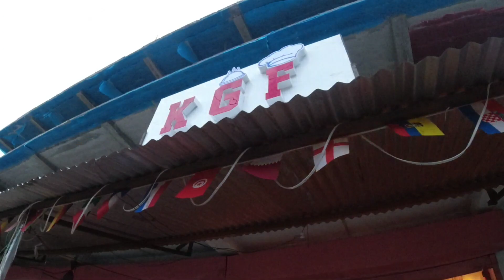Lenzing weekly khow lwgw mnbai dinwi 😳 !! Pasighat border ride//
Follow khalam xna pwr👆

Angkhow bw follow khalam de xna pwr instagram ow